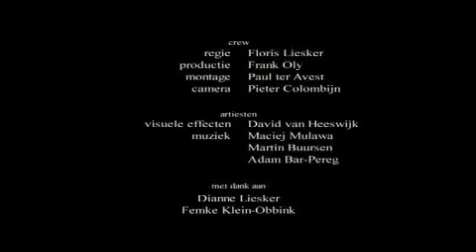48hfp utrecht 2007 - Piranha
public choice winner 48 hour film project utrecht 2007